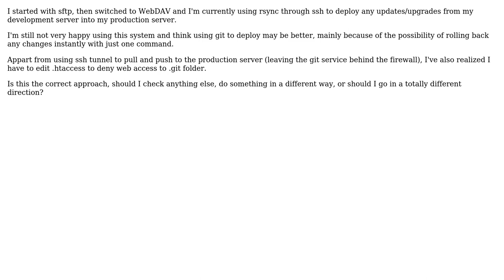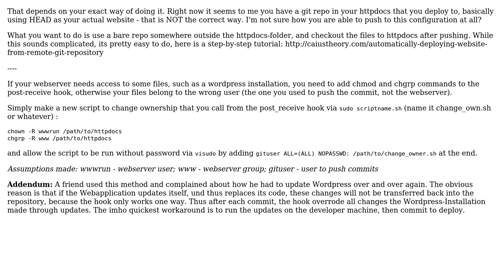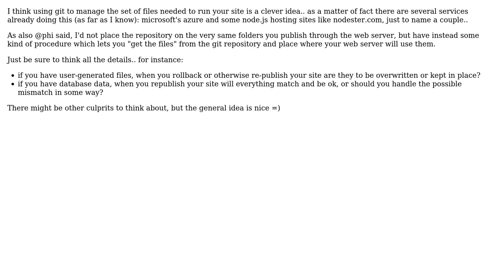Software Engineering: How safe/sane is it to use git for deployment on my webapp production server?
With thanks & praise to God, and with thanks to the many people who have made this project possible! | Content (except music & images) licensed under CC BY-SA | Music | Images & others | With thanks to user zuiqo user NotGaeL user Luke and the Stack Exchange Network Trademarks are property of their respective owners. You are responsible for your own actions.